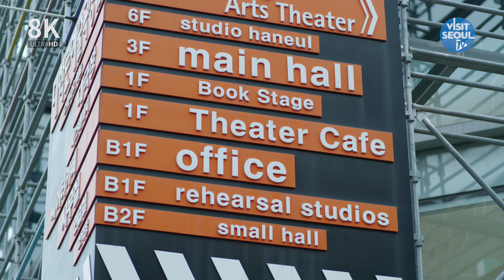[SEOUL in 8K_1] CITY TOUR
8K로 감상하는 서울의 풍경을 만나보세요.
대한민국 지자체 최초의 공식 8K영상입니다.
본 영상은 RED사의 HELIUM 카메라로 촬영되었습니다.

Enjoy the 8K view of Seoul.
This is the first official 8K video of a local government in Korea.
This video was filmed with RED's HELIUM camera.

※ 8K: 초고화질영상, ULTRAHD Video (7680X4320 Resolution)